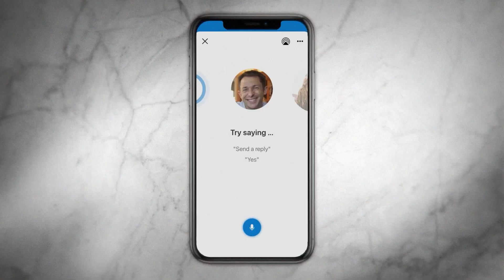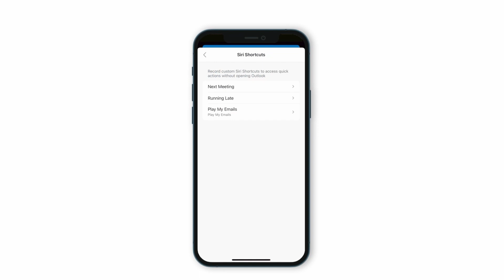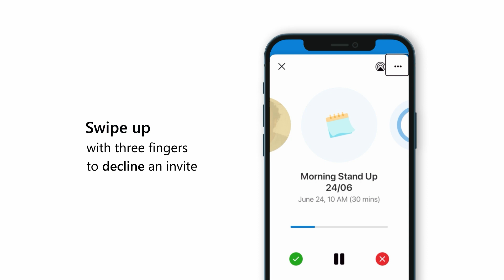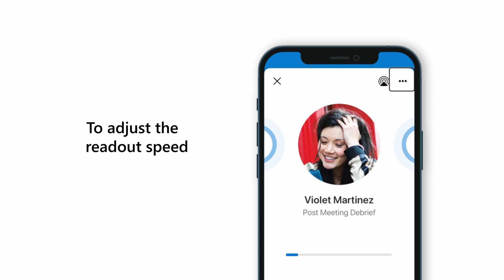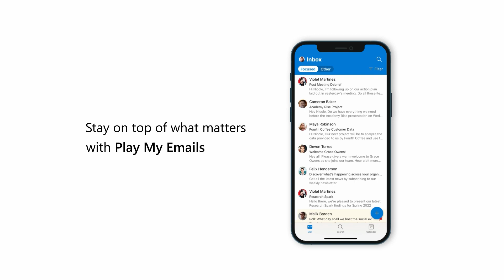How to use Play My Emails Accessibility features for Outlook Mobile on iOS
In this video tutorial, you'll learn how to use accessibility features in Play My Emails for the Outlook Mobile app on iOS. These features are designed to work with VoiceOver and include Back Tap integration, gesture navigation, and eyes-free voice commands.